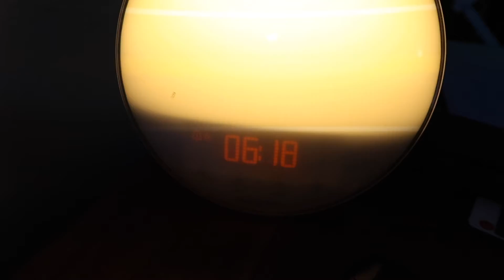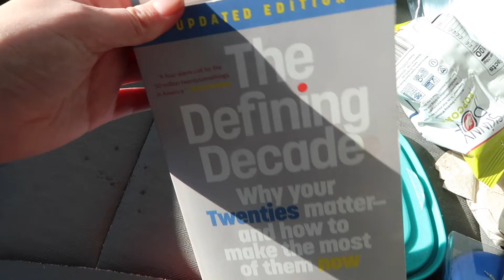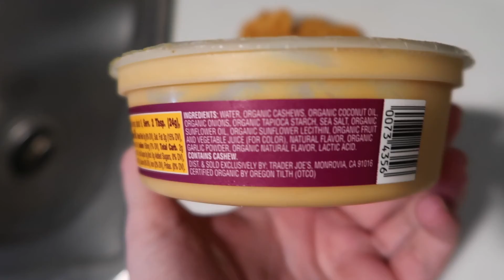75 HARD DAY while working a 9-5 job!!